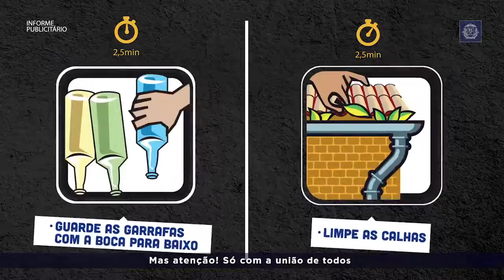INFORME PUBLICITÁRIO - VT GOV AEDES 2